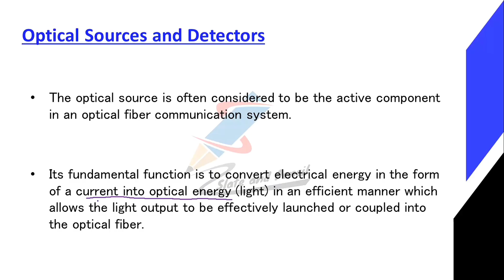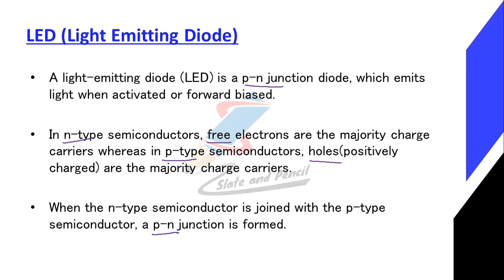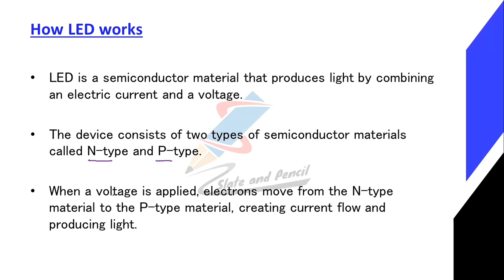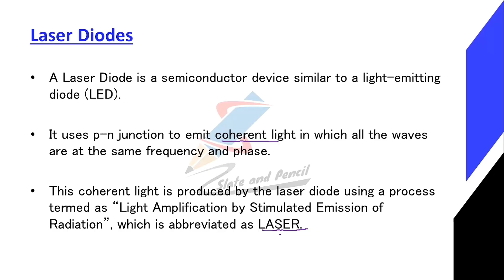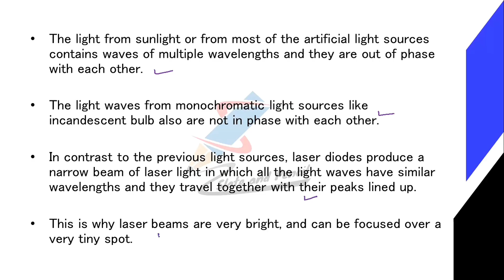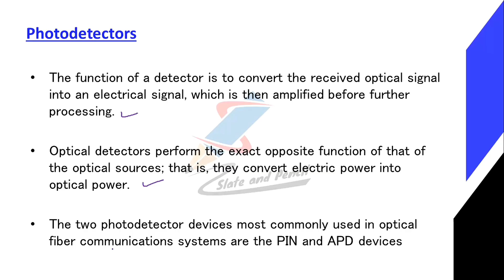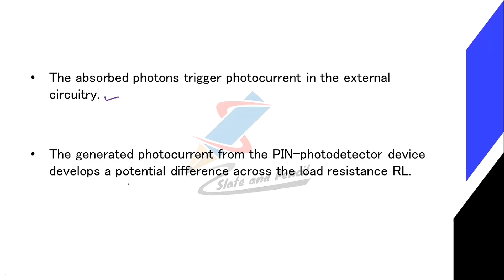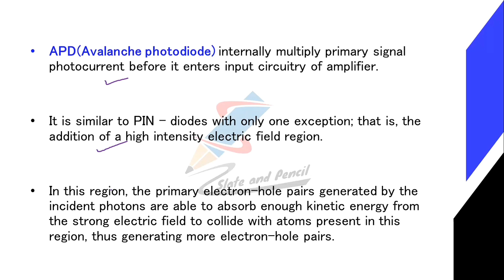Optical sources and photo detectors|LED|Laser Diode|Photo detector|Datacommunication and optical fib